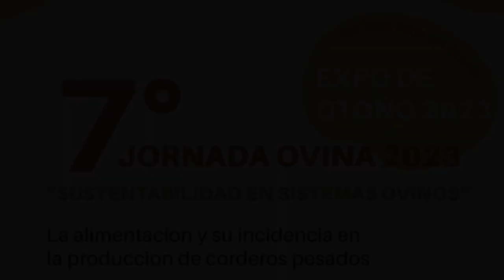7° JORNADA OVINA 2023 - ACTO DE APERTURA